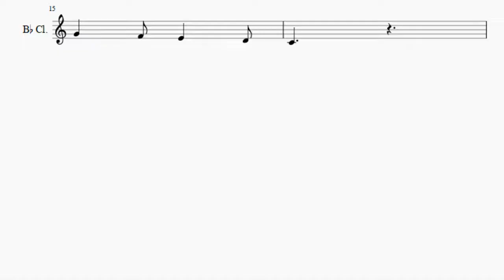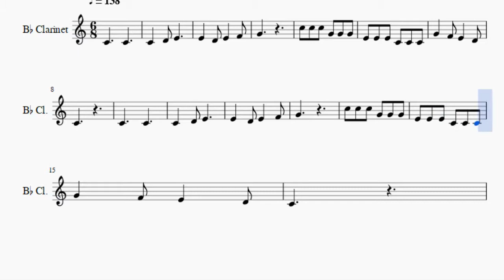Clarinet Sheet Music: How to play Row Row Row Your Boat by Eliphalet Oram Lyte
Here is a sheet music/tab video on the song Row Row Row Your Boat by Eliphalet Oram Lyte on the clarinet. A clarinet sheet music arrangement which is transposed to notes that are easily played by clarinet, for the song Row Row Row Your Boat by Eliphalet Oram Lyte.

EasyMusicLesson teaches you to play the your favorite instrument, through well-arranged sheet music so that you too can learn how to play Row Row Row Your Boat by Eliphalet Oram Lyte on the clarinet as fast as you can. A clarinet sheet music with backing tracks to help your play the song better.